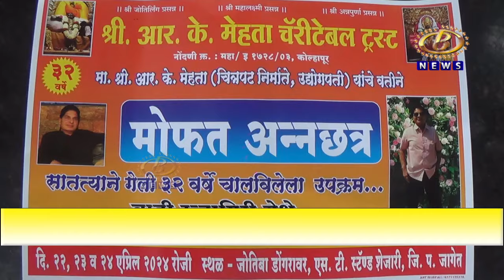आर के मेहता चॅरिटेबल ट्रस्टच्या वतीनं २२ एप्रिल पासून सलग तीन दिवस मोफत अन्नछत्राचं आयोजन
जोतिबा चैत्र यात्रेनिमित्त आर के मेहता चॅरिटेबल ट्रस्टच्या वतीनं २२ एप्रिल पासून सलग तीन दिवस मोफत अन्नछत्राचं आयोजन